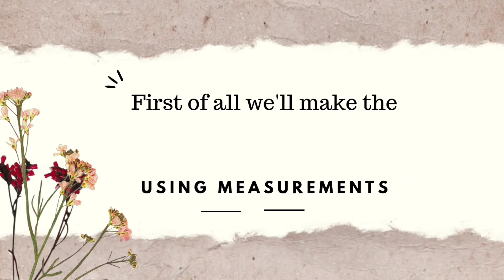How to draw Techno Gamerz | Step by Step Drawing Tutorial | YouCanDraw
In this drawing tutorial you'll watch how to draw pencil sketch of Indian Youtuber Techno Gamerz aka Ujjwal step by step easily with one pencil. Learn to draw face drawing of Techno Gamerz using measurements. Draw outline drawing of any picture easily without grid method

Materials used___
☞ Pencils - apsara MATT Magic 2.0
☞ Drawing Paper - BRUSTRO (A4)